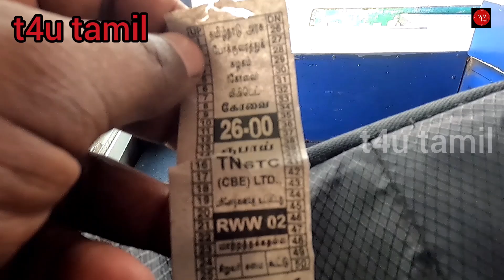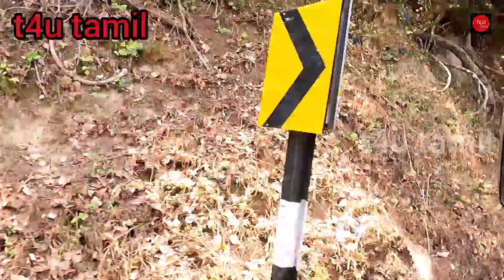4K-Video | TNSTC Masinagudi To Ooty | Mudumalai Tiger Reserve & NATIONAL PARK Kallatti | Tn43 rider